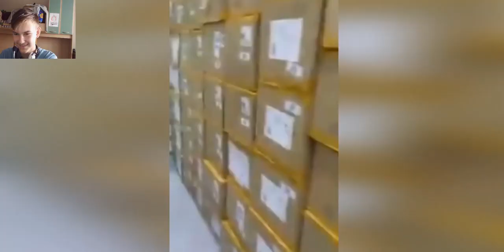ПОПРОБУЙ НЕ ЗАСМЕЯТЬСЯ ЧЕЛЕНДЖ. ШКОЛЬНИК СМОЖЕТ.